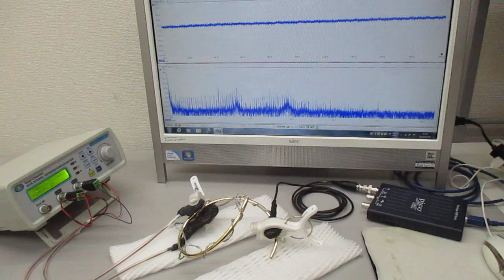新しい超音波伝搬用具の開発実験 ultrasonic-labo